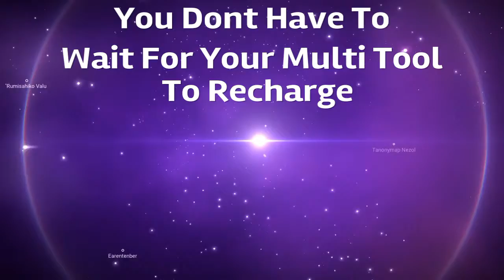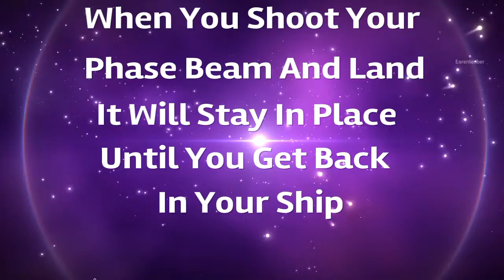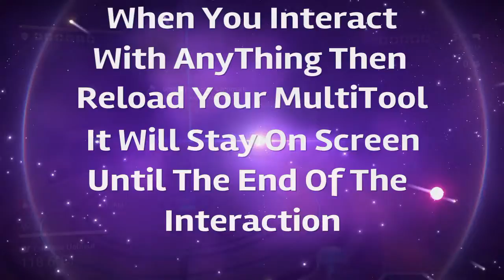No Mans Sky Bugs And Glitches #1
This Video is for the devs so they can fix these minor bugs :)

Also I would rate this game a 9/10 this game is great go check it out.

If there are any other bugs out there that you know about let me know so I can get the word out.

Also all rights to this game go to HelloGames